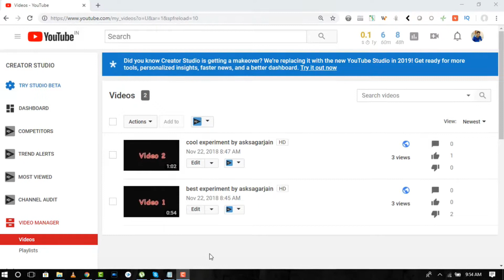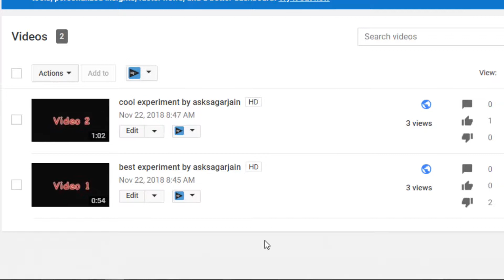Do Dislikes Matter On YouTube Video Hindi | Some Say Dislikes Matter Some Say Dislikes Do not Matter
Do Dislikes Matter On YouTube Video is one of the most confused question for new YouTubers. Do dislikes play an important role in Ranking YouTube Videos. In this we will show you one way to rank your YouTube Video by finding out whether do dislikes matter on YouTube Video or not.

Some YouTubers say dislikes matter on YouTube for Ranking Videos where as some YouTubers say dislikes do not matter at all.

Many Youtubers find it difficult to rank YouTube Videos for which we are trying to carry out some effective experiments so that we can rank our YouTube Videos.

Also whether a DISLIKE increase or improve ranking of YouTube Video since engagement is increasing , do dislikes affect YouTube algorithm and do dislikes matter on YouTube Video  , everything should be clear by the end of this video.

These YouTube Ranking Experiments will help you grow your YouTube Channel quickly.

Below is the playlist which has other experiments that has given effective results.

Do go through our Creators Masterclass playlist that will help you grow your YouTube Channel and take it to the next level